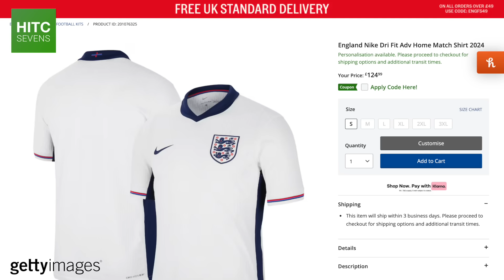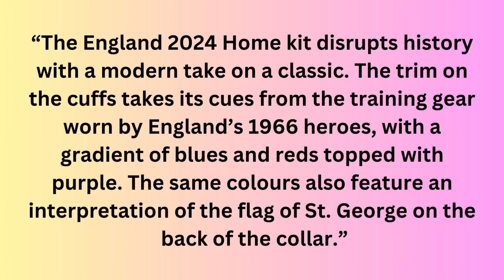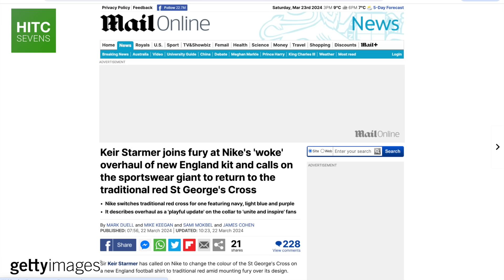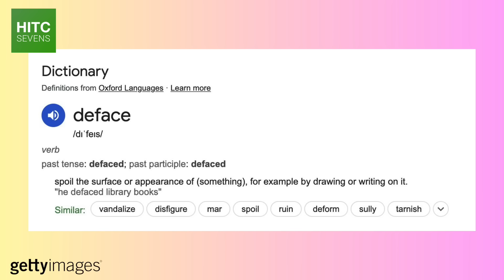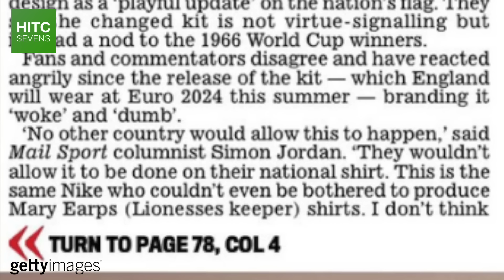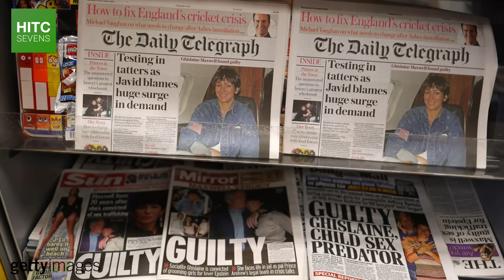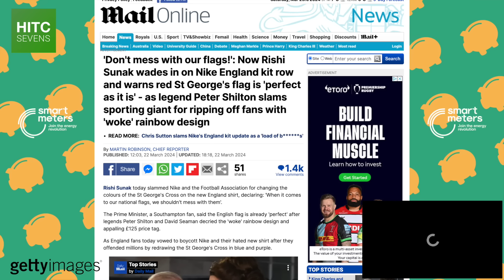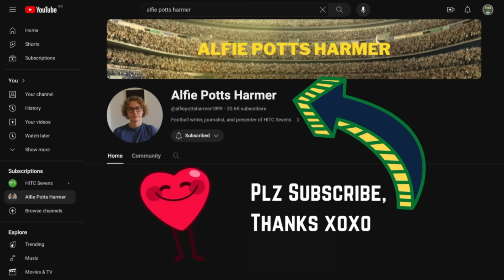Sorry, We Need To Talk About The New England Kit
Nike and the Football Association released the new England national football team home, away, and goalkeeper kits this week, ahead of Euro 2024, and it would be fair to say that they caused a bit of a storm.

Not due to differences of opinion about the kit, as is always the case, or even the fact that the shirt costs between £85-125, but because of what Nike described as a 'playful update' to the flag of St George.

In this video, HITC Sevens takes a look at the new England kit, the manufactured and bizarre response to it, and what it tells us about modern England.